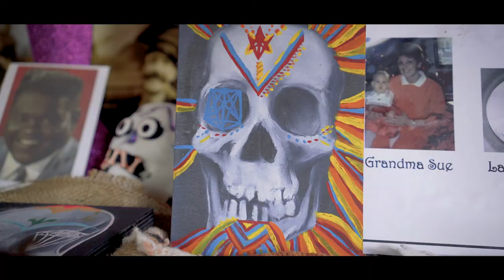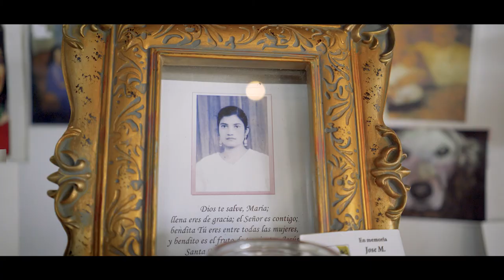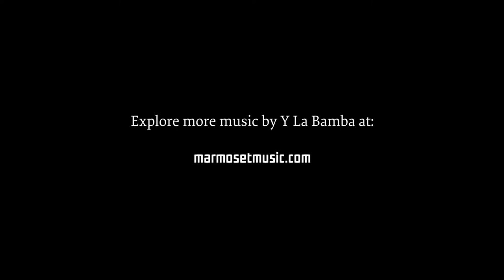Artist Profile Series | Y La Bamba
This chapter in Marmoset's Artist Profile Series highlights Mexican American artist, Luz Mendoza of Y La Bamba. The film follows the musician through her self-reflective journey, as she traces her roots and heritage. The project captures Y La Bamba's powerful performance at Holocene on November 2nd, 2017 during Dia de los Muertos (Day of the Dead).